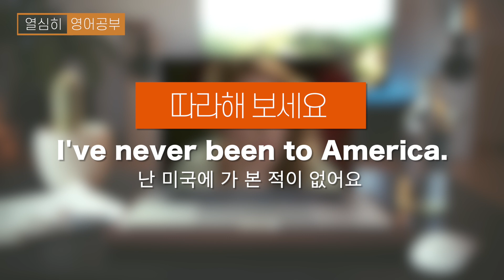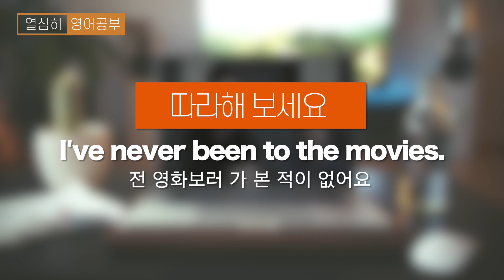미드로 배우는 왕초보 영어 한 문장 #7 | 열심히 영어공부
영어공부 혼자 하는 직장인 열심히 입니다. 제가 요즘 미드나 영화, 넷플릭스 최신 미드 등을 보면서 자주 나오는 문장을 정리하고 있거든요 💛

저 혼자 정리해서 가지고 있는 것 보다 여러분과 함께 나누고, 같이 연습하고 외워보면 좋을 것 같아서 새로운 시리즈를 만들어 보았습니다 😆

영상 하나에 한 문장을 집중해서 연습할 수 있도록 영화나 미드에서 이 문장이 쓰이는 장면을 모아서 편집해 봤어요. 새롭게 시작하는 시리즈여서 여러분이 재미있게 보실지 많이 걱정도 되고 기대도 됩니다 🙏

도움이 되셨다면 좋아요 많이 눌러 주시고 댓글로 여러분의 의견을 남겨주시면 여러분의 의견을 반영하여 영상을 만들어 보겠습니다 🙆‍♀️

🌟저와 함께 쉬운 영어원서로 영어공부 해 보고 싶으시다면
아래 링크에서 원서를 구매해 보시기 바랍니다!
판매수익의 일부가 저에게 후원금으로 전달됩니다 🙏

📕매직 트리 하우스 1권 ~ 12권 묶음 세트

📍매직트리하우스 롱테일북스 공식 단어장 퀴즐렛

▶미드 영어 하루 한 문장 첫번째 영상부터 보시려면 이 영상부터

▶ 열심히 영어공부 첫번째 영상부터 보시려면 이 영상부터